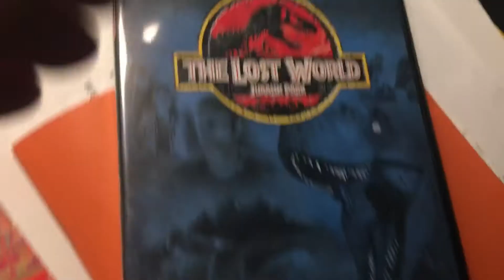Jurassic Park The Lost World I got For Christmas ￼